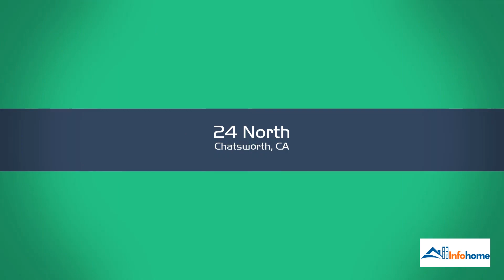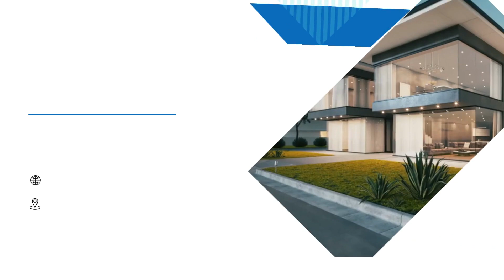24 East: Contact, Pricing, Location, Apartment Features & More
🌳The central area is crowded, convenient for traffic and many other entertainment activities, with an area of 562-1,108 sq ft area, including from Studio-2BR and with modern design, this large space will It's a place where you can be creative.
📍 Address: 83 Morse Street, Norwood, Massachusetts, USA